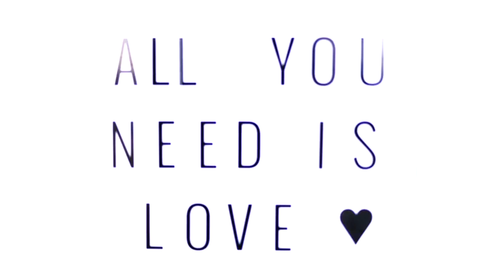The EDGE PhysioSaddle.